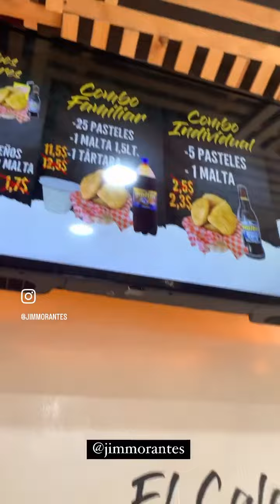La Cocina de Jim: Pasteles de carne y queso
Bienvenidos “La Cocina de Jim”, espacio dedicado a promover recetas sencillas y prácticas a objeto de incentivar la gastronomía local en beneficio de la colectividad, en esta oportunidad, abril de 2023, Jim Morantes, dejó constancia audiovisual de los pasteles andinos de carne y queso en Pasteles El Caldero, sucursal de la parroquia en la ciudad Mérida.